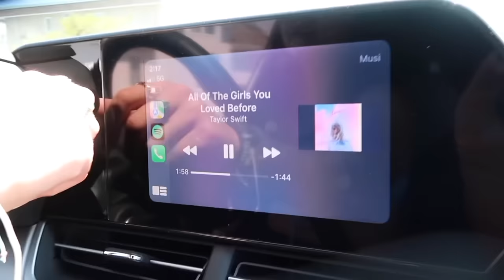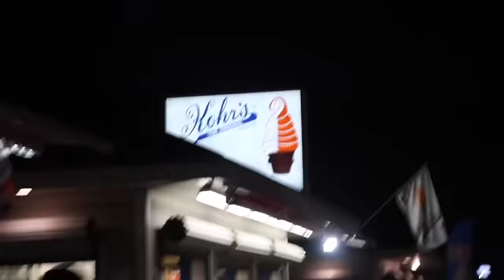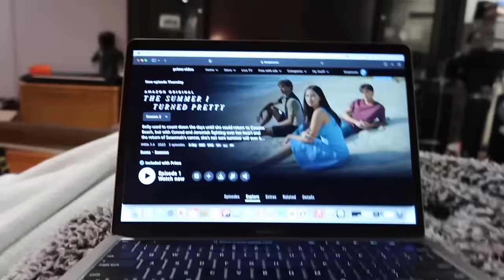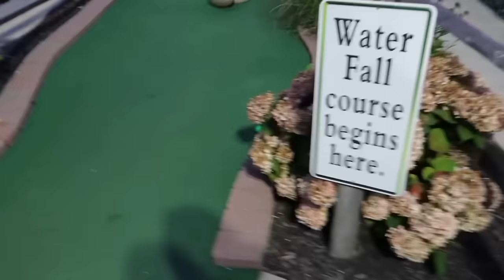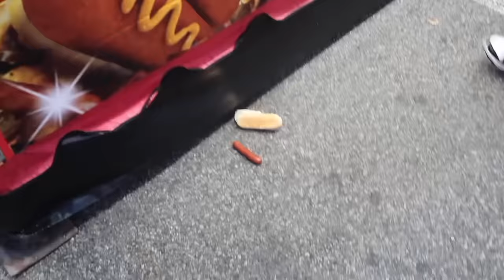spend a week at the beach house with me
oh how i love summer!
all the love always,
steph